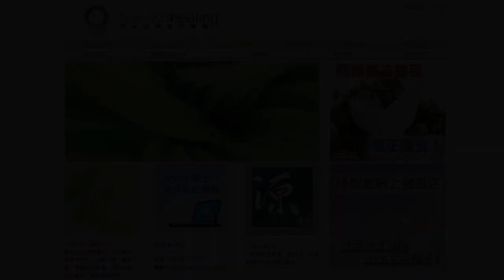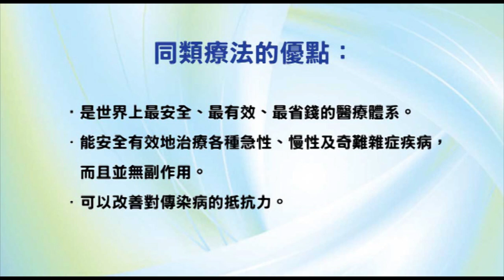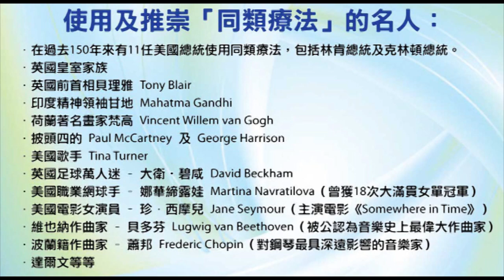《自然療法與你》- EP500 - 暈浪的同類療法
今集袁醫生和 Della 同大家分享「暈浪 Motion Sickness」的同類療法。

【主要同類療劑】